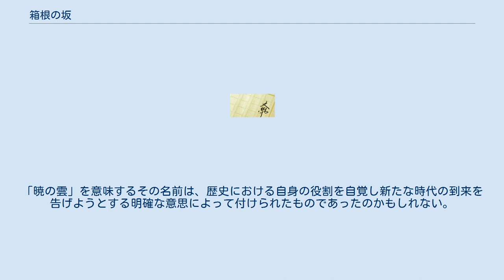箱根の坂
『箱根の坂』（はこねのさか）は、司馬遼太郎の歴史小説。
戦国大名のさきがけとなり、戦国時代の口火を切った北条早雲の生涯を描く。
 1982年（昭和57年）6月から1983年（昭和58年）12月まで『読売新聞』紙上で連載された。
 本作で司馬は、室町時代後期に国人・地侍といった有力農民層の台頭を見抜き、無為徒食なそれまでの地頭的存在を許さず領主たる守護が直接すべての領民の上に立つ新しい統治機構を構築した北条早雲の業績を、「日本の社会史において重要な画期であり、革命とよんでもいい」と高く評価している。
また本作に先立つ随筆でも、訓令を発布して民をよく撫育し領民達に慕われたその人物について、「政治の基礎に民政をすえた日本最初の政治家」と評している。
 後世後北条氏の祖として高名になる早雲の前半生は、現存する史料が乏しく不明な点が多い。
そのため、本作では駿河に下って今川氏の客将として活躍し始めるまでの「伊勢新九郎」としての前半生の大部分が作者の創作で補われており、その後の後半生も史実の他に伝承などで語り継がれてきた早雲の人物像を取り入れたり、作中の時代や舞台にまつわる民話や今様などが盛り込まれ、巧みに物語を構成している。
特に、東国へ下る主人公、義兄妹の禁忌を超えた愛情など、恋愛文学の古典『伊勢物語』からは幾つものモチーフが引用されている。
 室町将軍家に仕える名門・伊勢氏の支流に生まれた娘・千萱は、庶子としての出自から京郊外の山里である田原郷に預けられて養育された。
長じて後、類まれな美貌に恵まれた千萱は、将軍義政の弟・義視の側女として奉公するべく再び京へと呼び戻される。
京において千萱の世話をすることになったのは、義視の申次衆を務める義理の兄の新九郎であった。
伊勢氏の一門とはいえ傍流の出身であり、三十を超えながら無位無官で所領もなく持ち家すら持たないこの義兄は、伊勢氏の惣領屋敷の一画の小屋に住んで家伝の鞍を作ることのみに精を出す、毒にも薬にもならぬ朴念仁のような身上の男であった。
 多くの餓死者を出して去っていった長禄・寛正の飢饉は、今に至るも深刻な爪痕を世に残していた。
巷には飢民が溢れ返り、食い詰め者は野盗となって乱暴狼藉を働き、京の市中でも争いの絶える日はなかった。
式微著しい室町幕府にはこれを是正しようとする力も意志もなく、どころか将軍継嗣問題が火に油を注いで世情の物々しさはいよいよ高まり、ついに諸国の勢力が二分されてぶつかり合う応仁ノ乱が起こるに及んで、未曾有の大乱が世を覆い始めた。
乱の背景にはそれまで「地下人」として賤しまれていた国人・地侍といった階層の隆盛があり、農業生産性の向上と商業の発達によってそうした地下人層が力を得、社会全体に地殻変動ともいうべき変化が起こりつつあった。
世の乱れや民の困窮に憂憤を感じながらも己の無力さに嘆息していた新九郎は、史上初めて農民達が力を持ちかつて日本という国に無かった巨大な変革が訪れようとしているやもしれぬと考え、ふつふつと沸き起こるような新たな時代の胎動を感じる。
足軽という新たな武士の登場も時代の変化を象徴する一端といえた。
不意打ちや闇討ちも辞さずたとえ塵芥にまみれても勝利にしがみつくといった足軽の戦法が世を席捲し、源平以来の戦いに勇壮な美を求める旧来の価値観は潰えようとしていた。
ひょんなことから足軽達の軍勢を指揮した新九郎は、己の中に眠っていた軍才に気づかされ、伊勢氏の長者から命ぜられるままに従順に年月を過ごしてきたこれまでの生き方を顧みることとなる。
 それまでも幕府に奉公する中で折に触れて政治・軍事にまつわる自身の才気を自覚することはあったが、とはいえ新九郎は天賦といっていいそれらの才を好ましく思わなかった。
あるいはその才は世を鎮め民の苦難を救うことのできるものやもしれなかったが、守護や地頭でもなければそうした才を奮う機会などあるはずもなく、また義や礼節といった常識の中で己を律することが嫌いではなかった。
しかし千萱もそうした新九郎の眠れる深奥の存在に気づき、義理の妹でありながら密かに慕うようになっていた。
駿河の太守・今川義忠が寝所に通って男を知った後でもそれは変わらず、むしろ一層焦がれるようになり、義兄に対しての恋慕を募らせていった。
新九郎も千萱を憎からず想っていたが、何分にも義兄妹という関係であり夫婦として添うわけにもいかな...